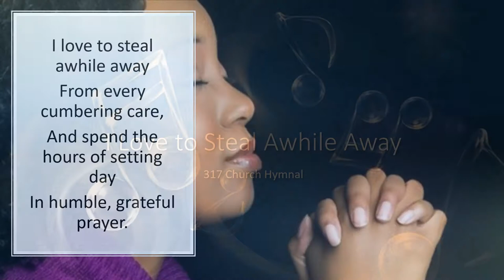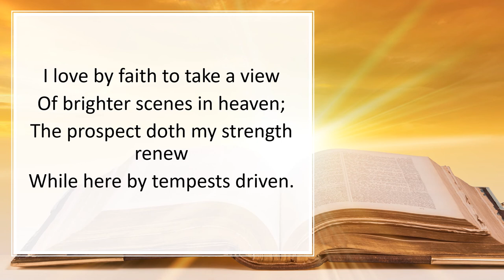317 I Love to Steal Awhile Away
Lyrics: Phoebe Hinsdale Brown, 1818
Tune: William B. Bradbury, 1844
(Brown. C.M.)

CiS: 508